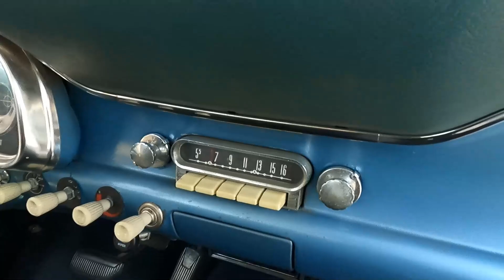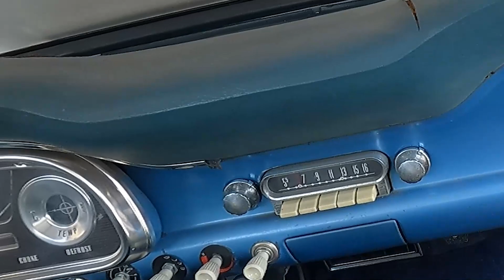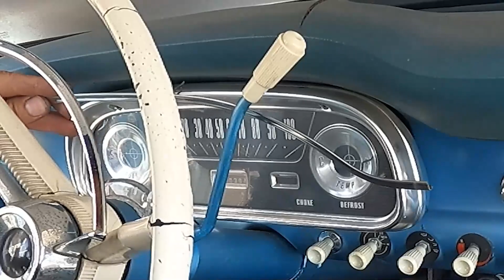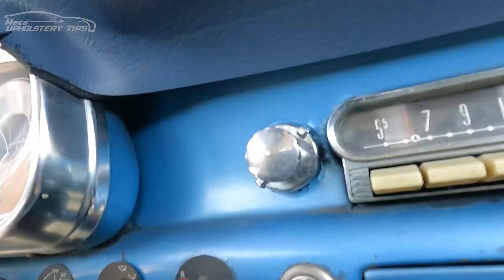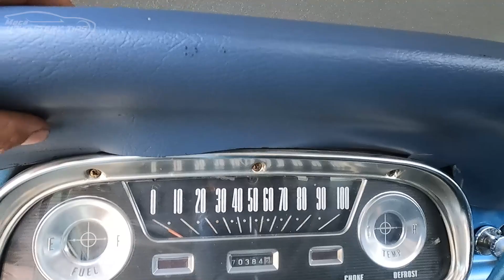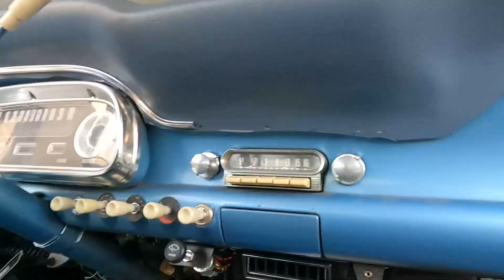Como Remplazar Tablero de Automovil cl;asico - TAPICERIA DE AUTOS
Si quieres Aprender tapiceria mis videos son una buena fuente para lograrlo.  Animate a aprender lo Basico relacionado a tapiceria

The rights of this video are exclusively for MECA Upholstery Tips otherwise it can be fined or jailed.

THE PURPOSE OF THIS CHANNEL IS NOT TO HIRING OR LOOK FOR EMPLOYEES It is only to give you an idea of how classic cars Interior are made or can be made and how can you repair regulars seats Reupholster headlines Install a convertible top Etc.

Atentamente: MECA Upholstery Tips t5apizar sillas reparar asientos de autos tapiceria personalizada reparar tablero tapizar botes